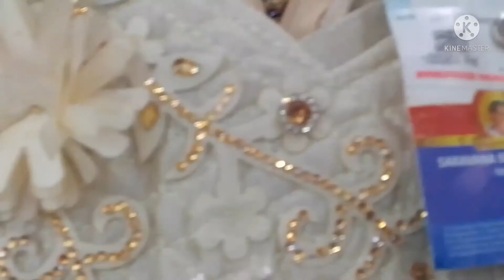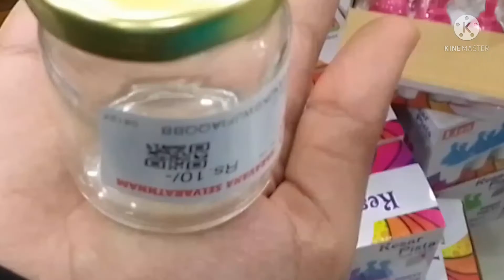MADURAI SARAVANA SELVARATHNAM SHOPPING VLOG LATEST COLLECTIONS 2022|FANCY DRESS|DESIGNER BANGLES